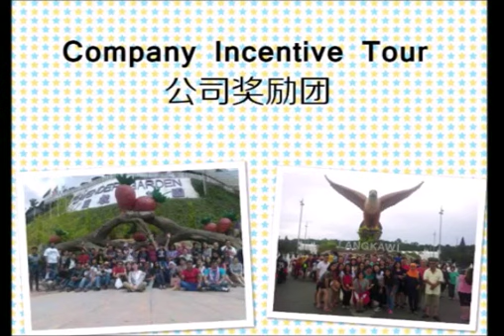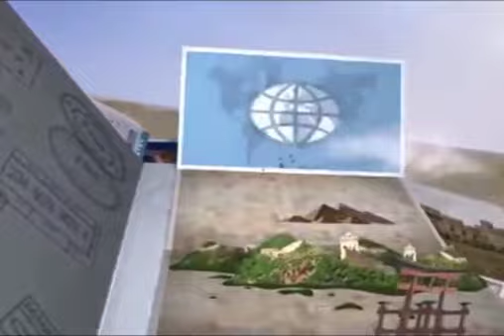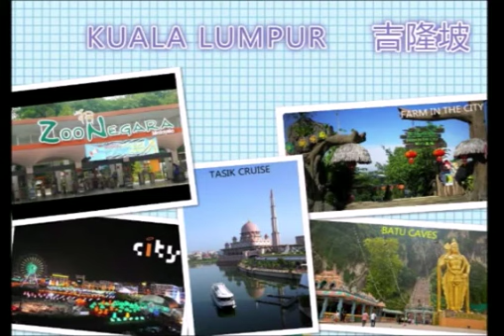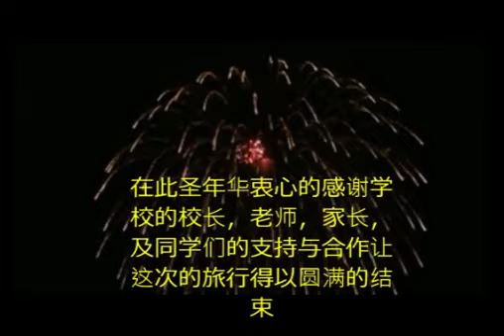SJK C Cameron - Ipoh Tour on 20 July 2019